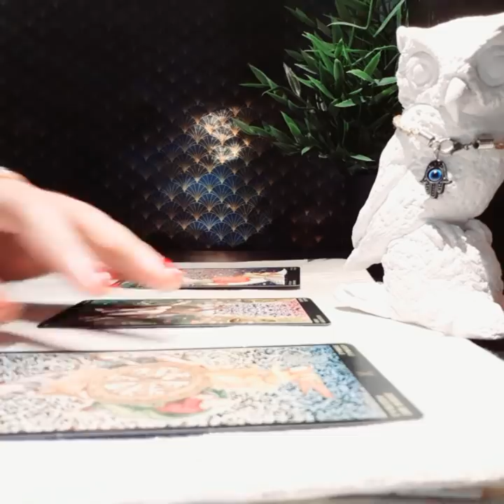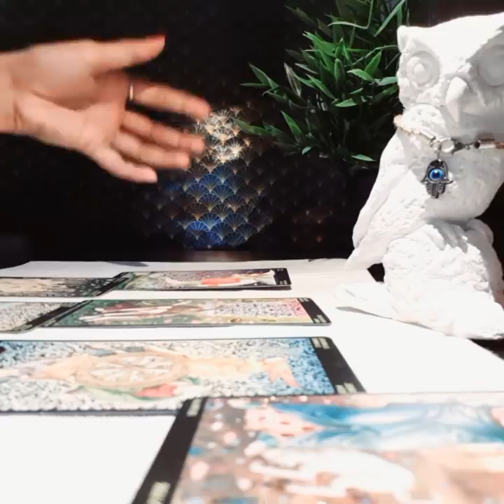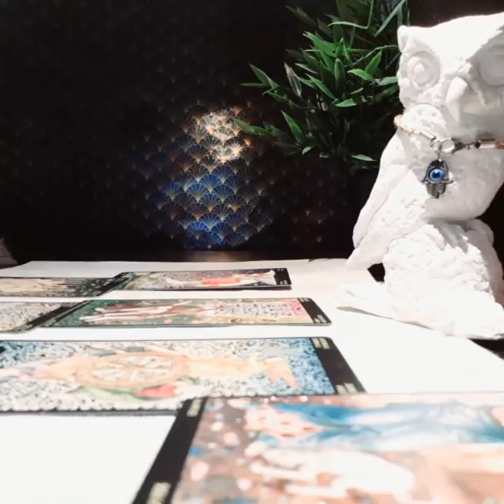ARIES SEPTEMBER 2020, EXPLOSIVE REVELATION! THIS WILL LEAVE YOU SPEECHLESS! NO WORDS!